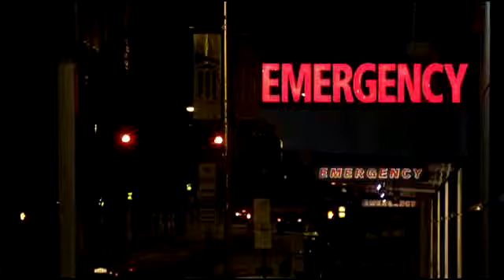Reece Odum as "KIM" in CENTRIC TV's What Love Will Make You Do